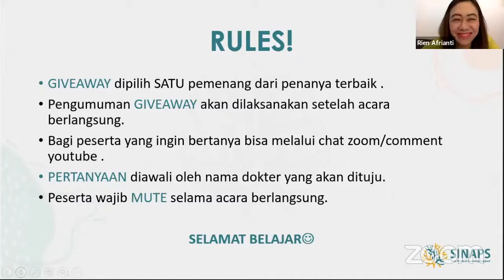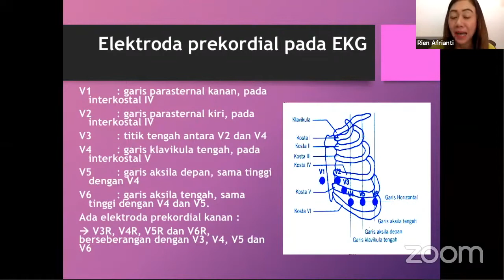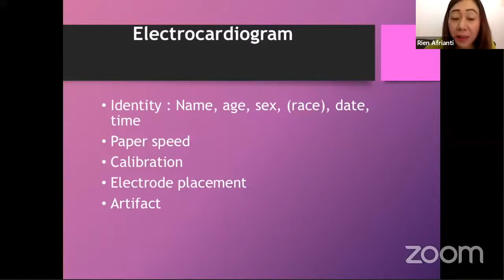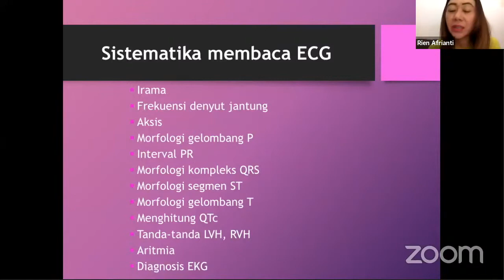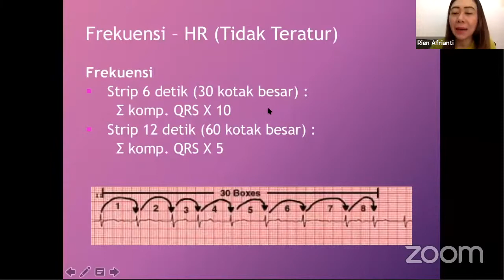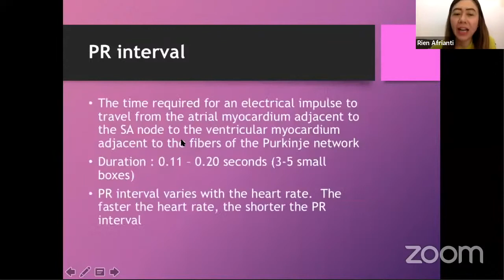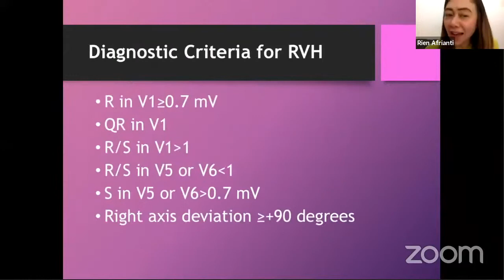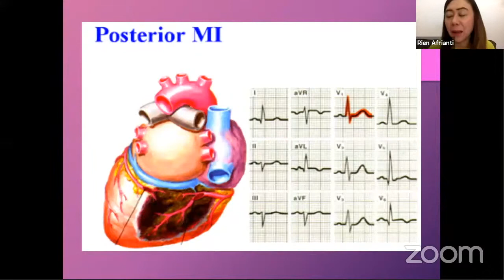SinapsTalk 4.0 | Cardio Series Vol. 2 Part 1(Pearls and Pitfalls in ECG) Part 01 | dr. Rien Afrianti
Selamat datang di SinapsTalk 4.0! SinapsTalk adalah webinar dengan berbagai tema yang disampaikan oleh narasumber berkualitas.

Kali ini SinapsTalk membawakan Cardio Series Vol. 2 "Pearls and Pitfalls in ECG"
Penasaran? Tonton videonya sampai akhir, ya!